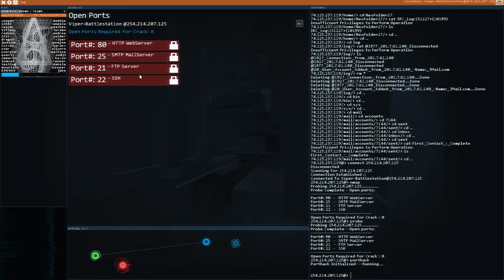Watch Dogs 4 - "Black Forest" Story Concept